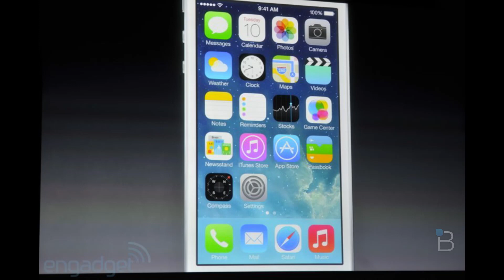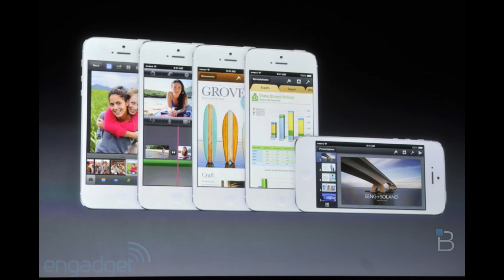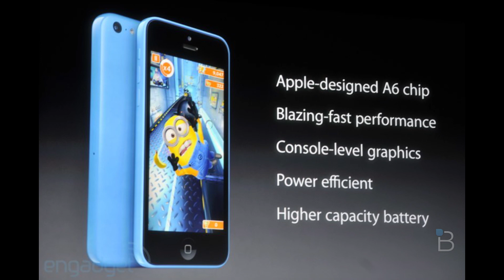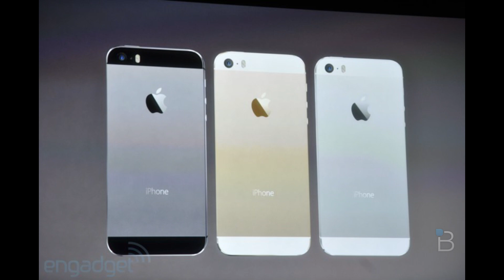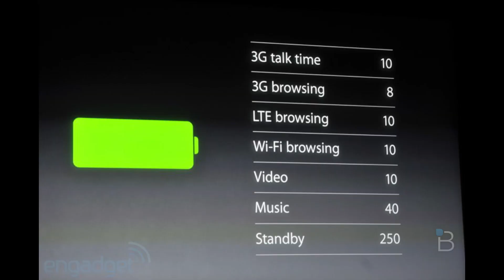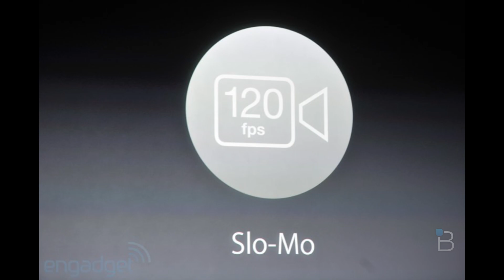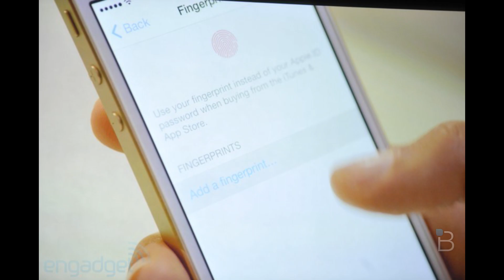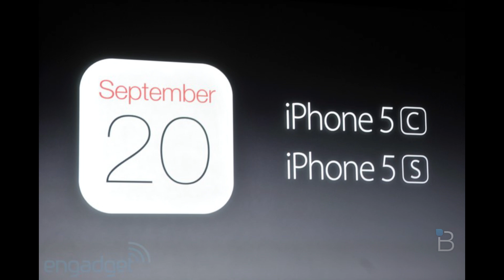iPhone 5S and iPhone 5C Event Recap!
As expected, Apple unveiled two new iPhones at its event on Wednesday, one that's cheaper and one that's more expensive. They're more than that, of course. Even with all the leaks we've read over the past few months, Apple still managed to procure plenty of excitement —perhaps most exciting being that neat Touch ID sensor embedded right into the iPhone 5S home button. Could this finally be the end of typing in passwords? We can only hope. GALLERY/MORE